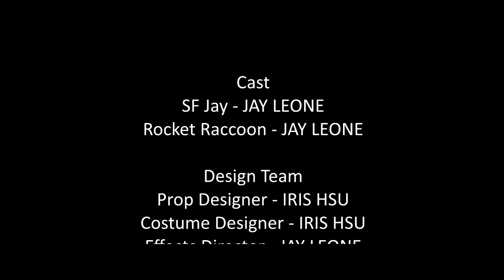Rocket - SF Jay's STRONG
A very cool STRONG song with a special surprise. All the Progressions+!

Ever since I heard the name and style of this song, I envisioned our favorite guardians hero rocking the movements. Here's a taste of my creative side.

Thanks to
1) Iris: She had a lot of patience with design and filming.
2) Marvel and STRONG by Zumba: Rocket is an outstanding character and the song + movements are great.
3) All my supportive fans.